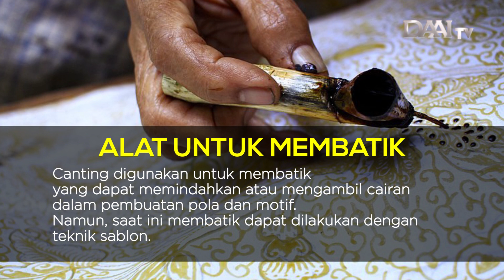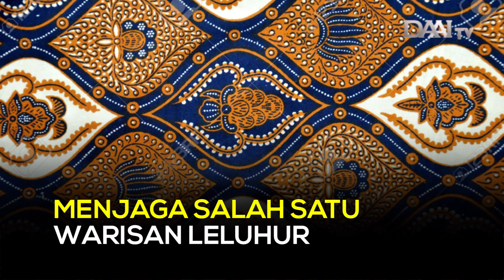Mengapa 2 October Sebagai Hari Batik Nasional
Bukan tanpa alasan mengapa hari batik nasional tepat ditanggal 2 Oktober. Pasalnya, pada tanggal 2 Oktober 2009 Batik secara resmi telah diakui oleh UNESCO sebagai budaya tak benda warisan manusia. Dibalik motif nya yang sangat indah, batik pun juga memiliki beberapa fakta menarik yang perlu diketahui oleh masyarakat Indonesia.

Selamat Hari Batik Nasional, kami bangga dengan Batik Indonesia !